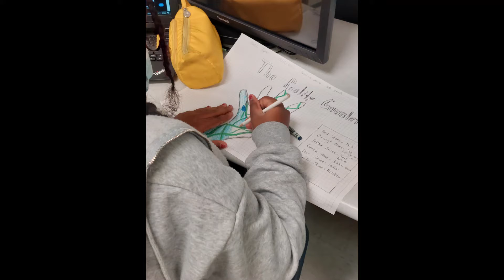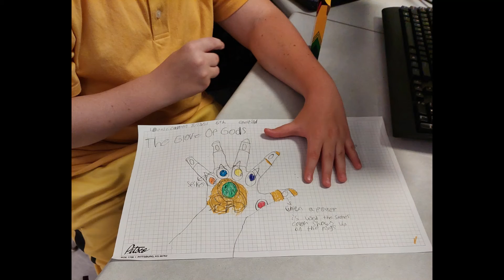Building TLAM Gauntlets with STEAM Learning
Using the "Infinity Gauntlet" Avengers movie as a theme students at TLAM
designing their own gauntlet of power for good. Check out their designs.